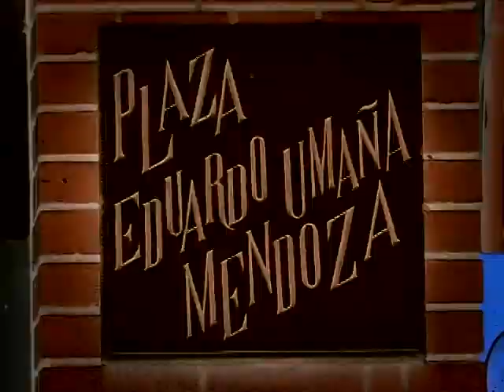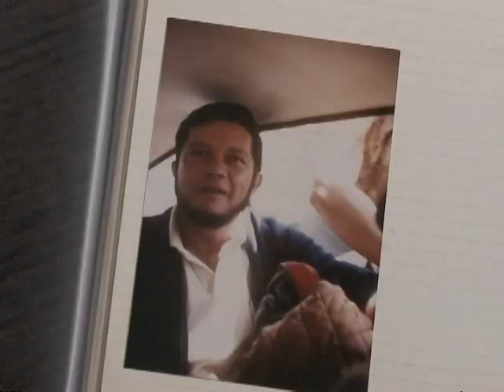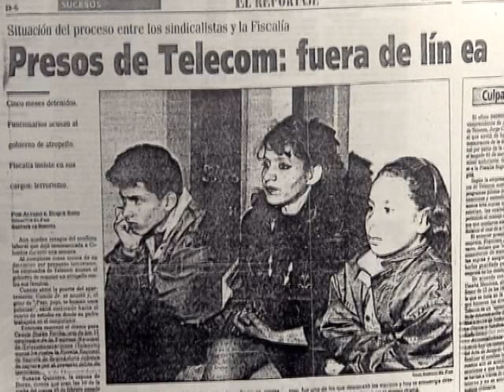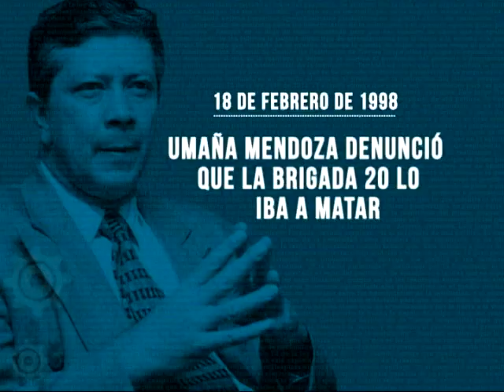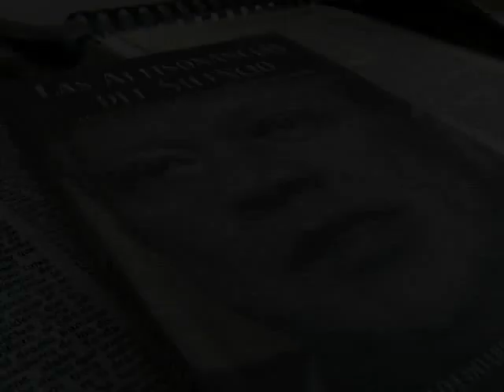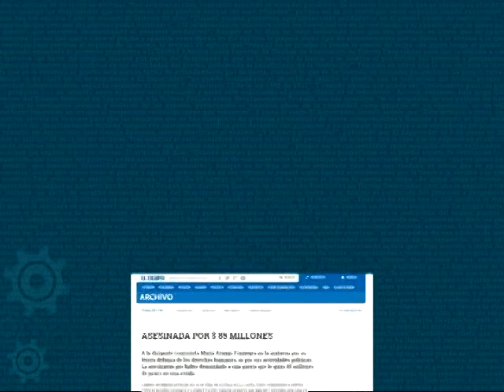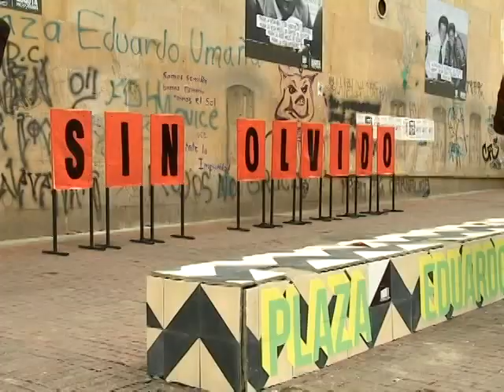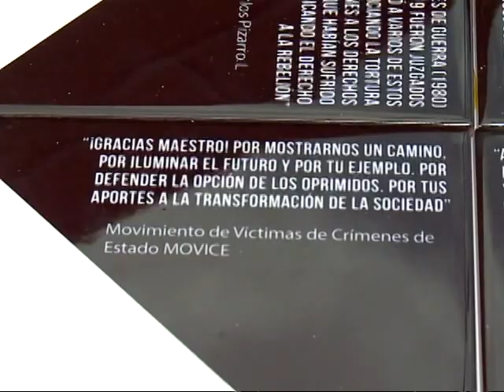Hagamos Memoria: Homenaje Eduardo Umaña Mendoza